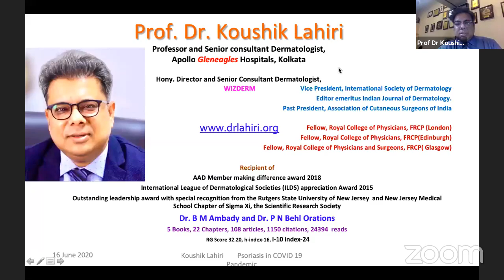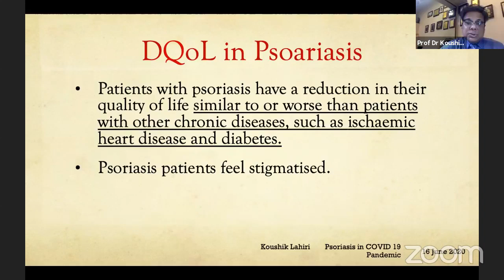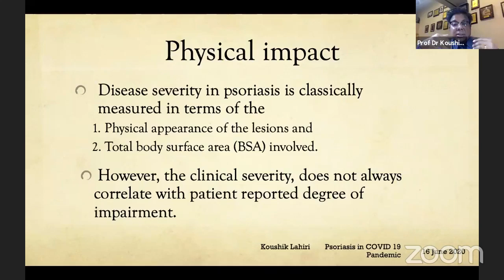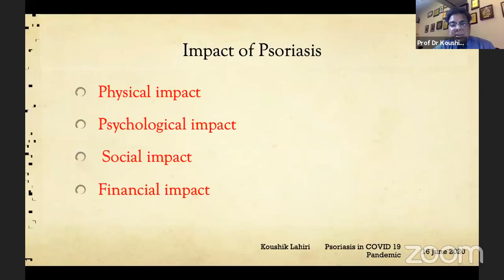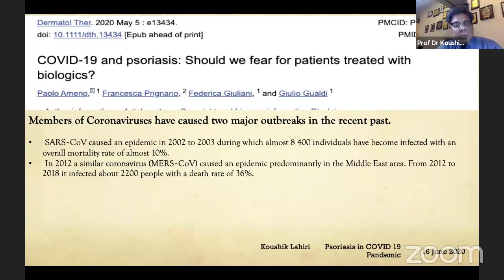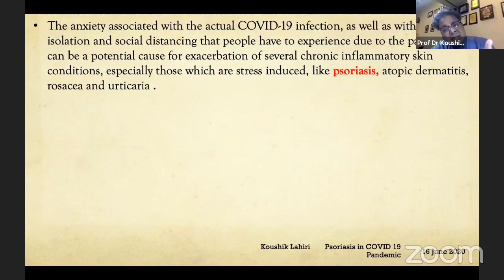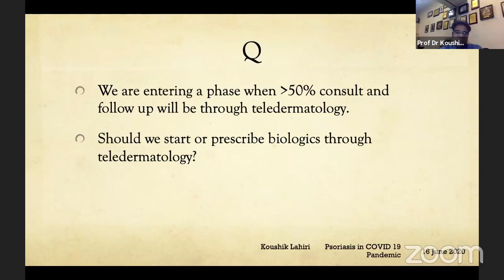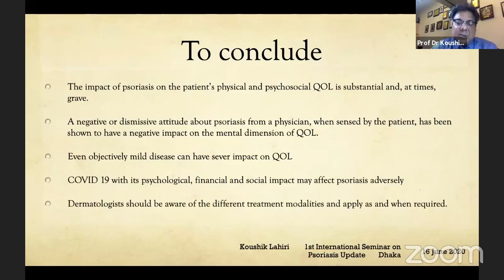বাংলাদেশের সোরিয়াসিস এওয়ারনেস ক্লাব আয়োজিত ওয়েবিনারে বক্তা হিসেবে আমন্ত্রিত ডা. কৌশিক লাহিড়ী